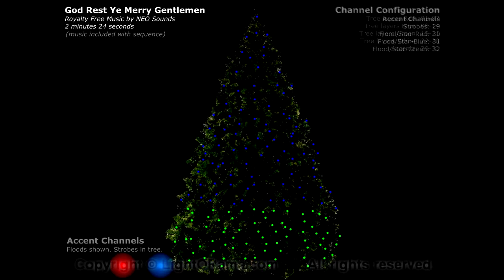LOR Show God Rest Ye Merry Gentlemen Tree32 RFM Neosounds